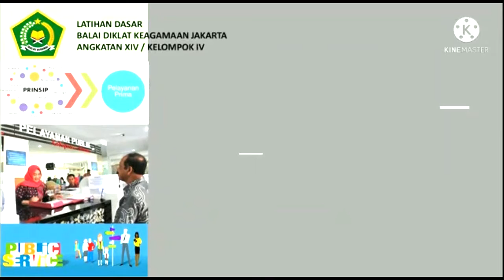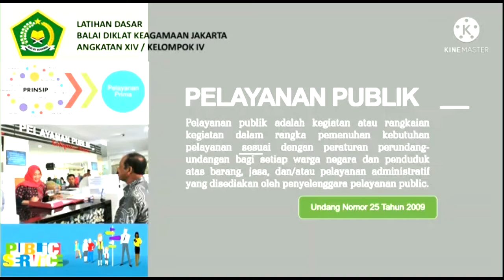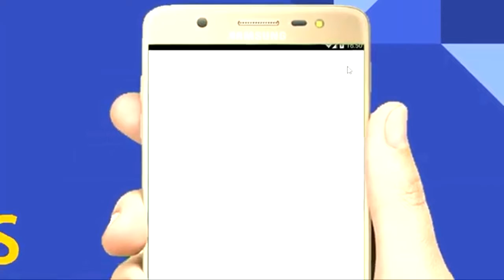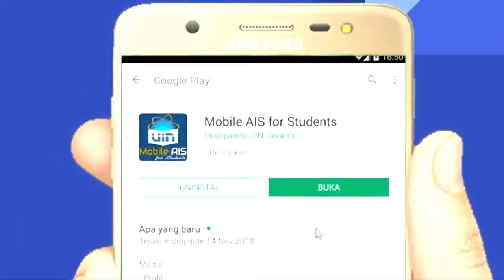BEST PRACTICE PELAYANAN PUBLIK DAN WHOLE OF GOVERNMENT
Angkatan XIV, Kelompok 4
Mahin Mahmud Mashum, S.Kom.
Muhammad Nida' Fadlan, M.Hum
Fauziah Muslimah, M.I.Kom
Laurafita Hilda Fijayanti, S.S.
Reza Ruhbani Amarulloh., M.Pd
Nur Luthfi Rizqa Herianingtyas, M.Pd.
Yazid Rukmayadi, S.Pd., M.Pd.
Yogi Damai Syaputra, M.Pd